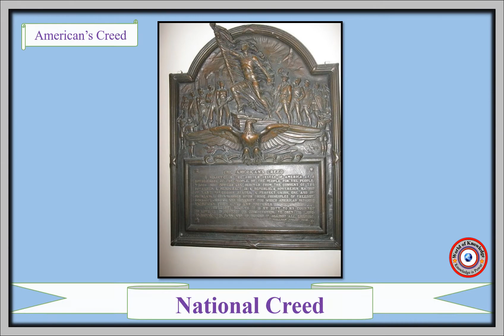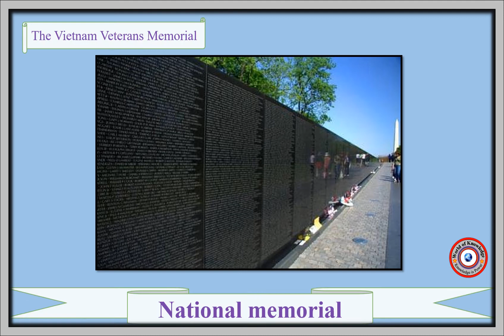National symbols of United States of America || Ahsan Laadla Vlogs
National Symbols of the United States of America? Watch this video to learn about it!